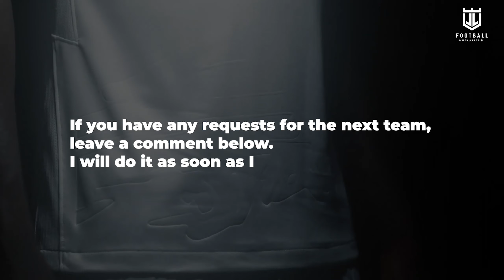Red Bull Salzburg Season 2021/2022 - Official Squad, Jersey and Line up | Football Memories.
Hello, this video is about Red Bull Salzburg season 2021/2022 (including Squad, Kit and Line-up)
FC Red Bull Salzburg is an Austrian professional football club based in Wals-Siezenheim, that competes in the Austrian Bundesliga, the top flight of Austrian Football. Their home ground is the Red Bull Arena. Due to sponsorship restrictions, the club is known as FC Salzburg and wears a modified crest when playing in UEFA competitions.
The club was known as SV Austria Salzburg, and had several sponsored names, before being bought by Red Bull GmbH in 2005 who renamed the club and changed its colours from its traditional violet and white to red and white. The change resulted in some of the team's fans forming a new club, SV Austria Salzburg.
New videos will be updated every Tuesday and Friday.

00:00 Salzburg Promo Season 2021/2022
00:43 Salzburg Kits
00:49 Salzburg Squad
04:02 Salzburg Potential Line up
04:10 Outro

ABOUT MY CONTENT :
All information is taken from internet and other sources.
All the videos on this channel are made by myself .
I do not allow my content to be used without our permission.